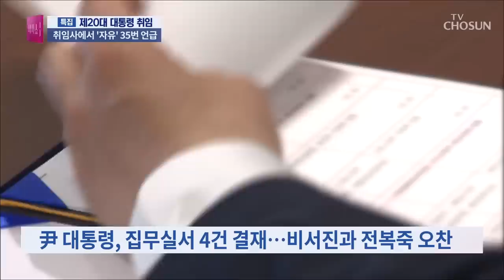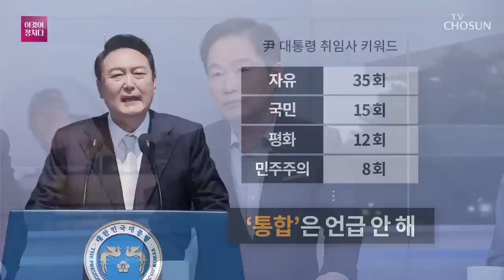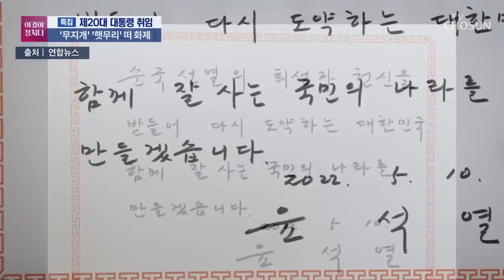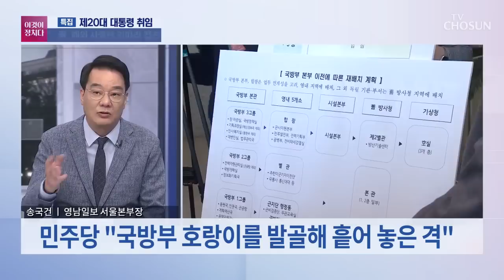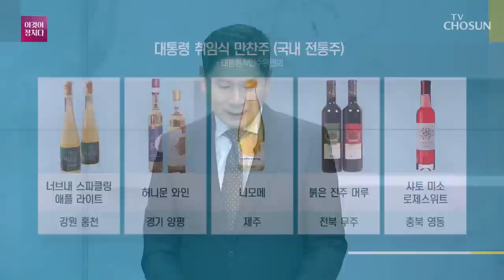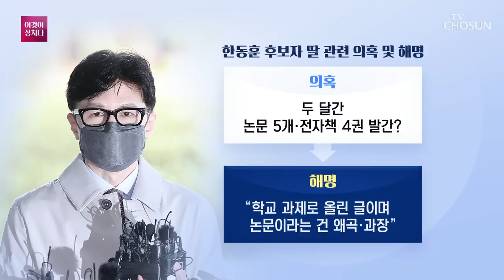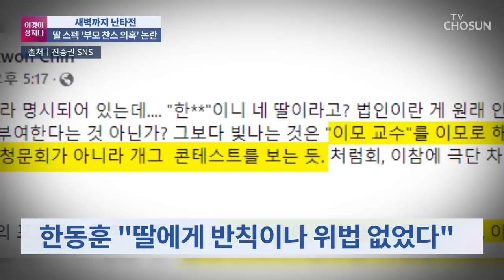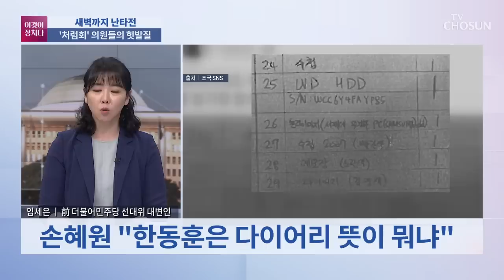[TV CHOSUN LIVE] 5월 10일 (화) 윤석열 대통령 취임 - [특집] 시사쇼 이것이 정치다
● 0시 지하벙커에서 첫 업무
● 김건희 여사, 첫 공식 일정
● 尹 정부 출범…용산시대 개막
● 여소야대 진통…차관 내각

📡 월~금 07:30 뉴스퍼레이드
📡 월        08:40 네트워크 매거진
📡 월~금 09:00 신통방통
📡 월~금 13:00 보도본부 핫라인
📡 월~금 14:30 사건파일 24
📡 월~금 17:30 시사쇼 이것이 정치다
📡 월~금 21:00 뉴스9
📡 토~일 14:00 뉴스현장
📡 토~일 18:40 뉴스7